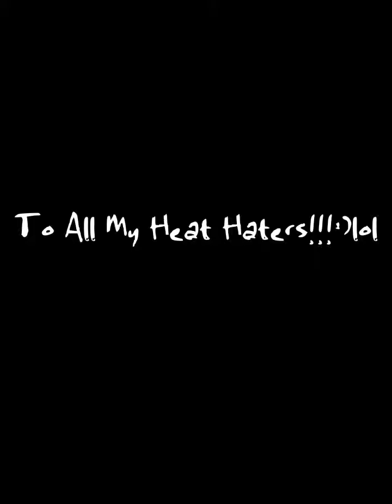To All My Heat Haters!!!:)lol